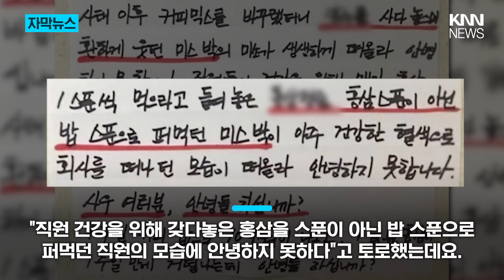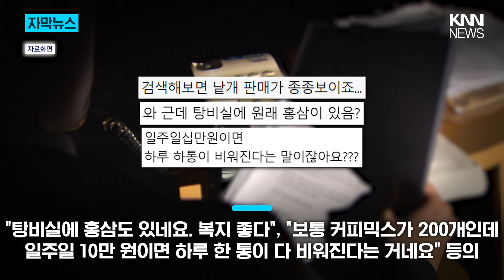"한숟갈씩 먹는 홍삼을..." 탕비실 거덜내는 직원들?! / KNN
제보
카톡 : 'KNN' 친구추가

검색 : KNN